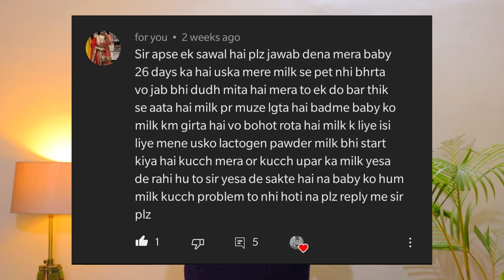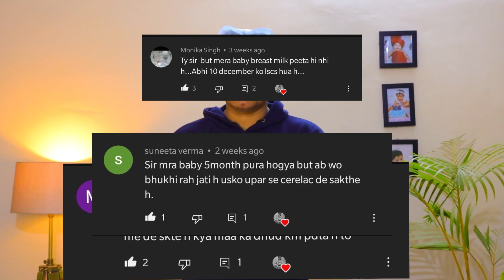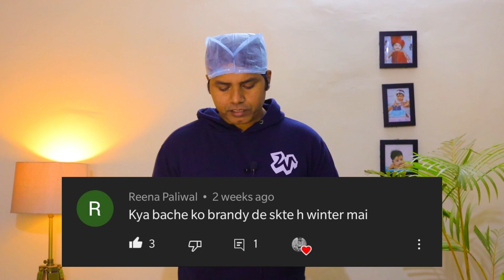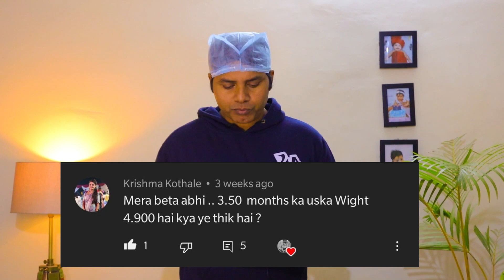क्या आपके बच्चे का Weight सही है ? | क्या आपके बच्चे का वजन नहीं बढ़ रहा है | How to increase weight?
In this video I discuss about How to Increase Weight of 0 to 6 Months Baby ? How to increase breast milk.Sometimes, a breastfed baby will gain weight more slowly than he or she should. This could be because the mother isn't making enough milk, the baby can't get enough
milk out of the breast, or the baby has a medical problem. I have also discussed about can we give breastmilk along with formula feed.
                             Hello!! To all Parents. Welcome to my new Series 👉👉👉"Hello Doctor" 👶 {सवाल आपके जबाब मेरे }. Myself Dr. Vijay Kumar Yadaw Created this series to solve the queries of those parents who ask their child related queries in my comment box. I will make a video on all these questions once a week, which will solve the problems of many parents. In this video i have discussed about " kya bachho ko brandy dena chahiye".

Queries Solved -
1) How can I increase my newborns weight?
2) How quickly do newborns put on weight?
3) How can I help my breastfed baby gain weight?
4) Bacche ka weight chart
5) Bacche ka weight kitna hona chahiye
 6) How can I get my baby to gain weight fast?
7) Navjat shishu ka vajan kaise badhaye
8) Bacho ko mota karne ka tarika
9) How to increase breast milk naturally at home
10) Best formula milk to help baby gain weight
11) When to visit doctor 12) Kamzor bacho ko mota karne ka tarika
12) Which food increase breast milk?

👉 I LOVE reading your comments and take your suggestions seriously. Your suggestion are highly appreciated.
Dr. Vijay Kumar Yadaw

You are encouraged to confirm any information obtained from this channel with other sources, and review all information regarding any medical condition or treatment with your Pediatrician.